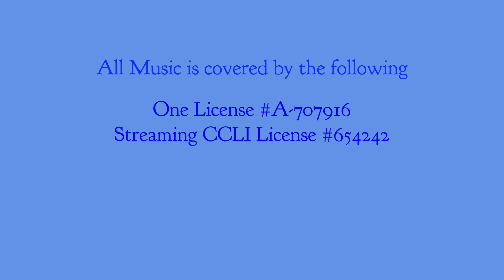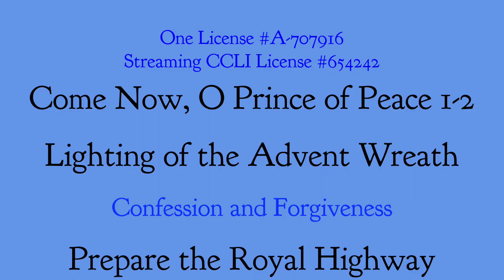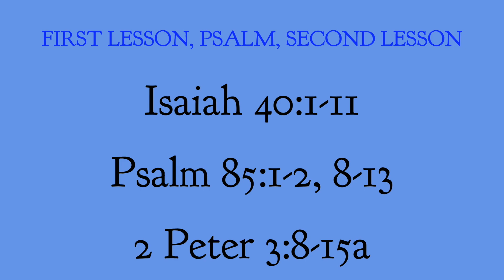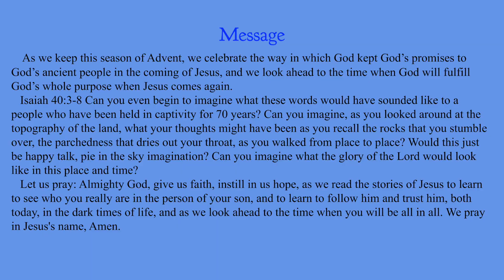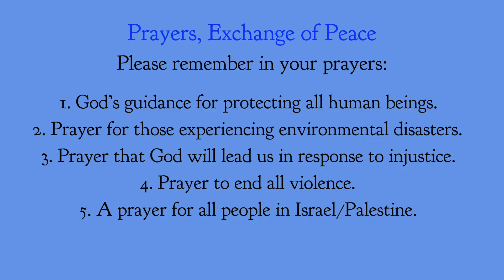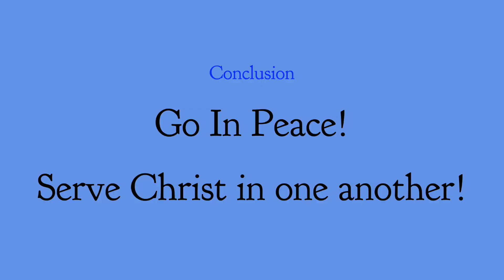December 10, 2023 Second Sunday of Advent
As we keep this season of Advent, we celebrate the way in which God kept God’s promises to God’s ancient people in the coming of Jesus, and we look ahead to the time when God will fulfill God’s whole purpose when Jesus comes again.
   Isaiah 40:3-8 Can you even begin to imagine what these words would have sounded like to a people who have been held in captivity for 70 years? Can you imagine, as you looked around at the topography of the land, what your thoughts might have been as you recall the rocks that you stumble over, the parchedness that dries out your throat, as you walked from place to place? Would this just be happy talk, pie in the sky imagination? Can you imagine what the glory of the Lord would look like in this place and time?
   Let us pray: Almighty God, give us faith, instill in us hope, as we read the stories of Jesus to learn to see who you really are in the person of your son, and to learn to follow him and trust him, both today, in the dark times of life, and as we look ahead to the time when you will be all in all. We pray in Jesus's name, Amen.